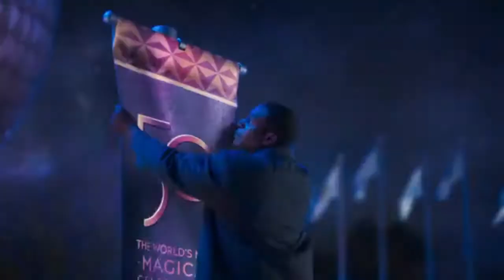Janet Jackson - Escapade Live From Velvet Rope Tour HBO (Reaction)